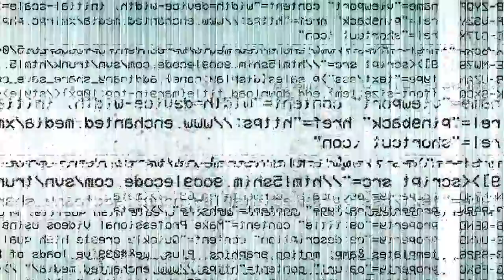SAYAKA YAMAMOTO TOUR 2021 〜re〜 DIGEST MOVIE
SAYAKA YAMAMOTO TOUR 2021 〜re〜
2021/9/29 Saitama Toda City Culture Hall
2021/10/2 Tochigi Tochigi Prefecture Cultural Center
2021/10/8 Aichi NTK Hall Forest Hall
2021/10/11 Tokyo Nakano Sunplaza
2021/10/17 Miyagi Sendai Ginko Hall Izumity21
2021/10/19 Fukuoka Fukuoka Civic Hall
2021/10/21 Hyogo Kobe International House
2021/10/23 Ishikawa Kanazawa Bunka Hall
2021/10/25 Hokkaido kanamoto hall
2021/11/18 Tokyo TOKYO DOME CITY HALL
OPEN 17:00 START18:00

■最新シングル
・10/27 new digital single「あいまって。」release!!
山本彩「あいまって。」Lyric Video